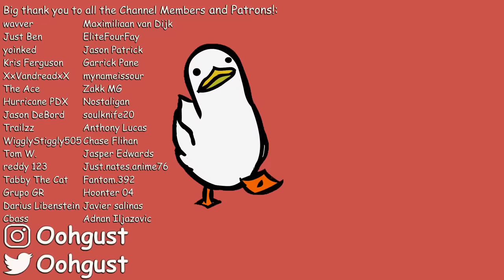The Grossest Recipe on YouTube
The Cooking with Jack Show, a man that chickens check under the bed for at night. Today, we watch him make some crack chicken, whatever that is. Buckle up.